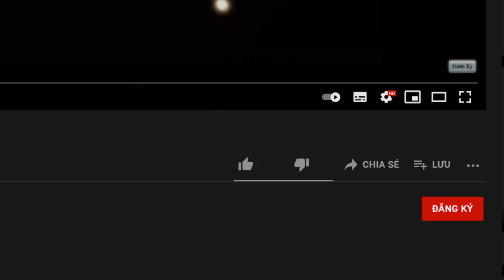MINI GAME : CUỘC CHIẾN ĐẢO KIM CƯƠNG VS ĐẢO EMERALD ** NOOB LÀ XẠ THỦ PRO NHẤT ???